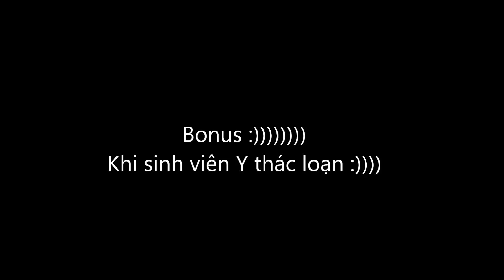Hậu trường KNGT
Thư giãn tí trong thời gian ôn thi :))))))